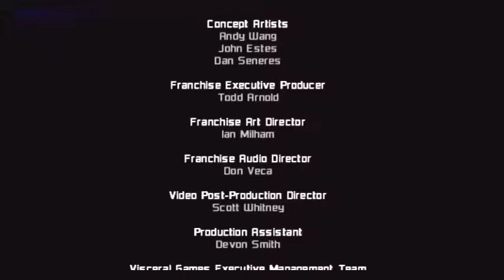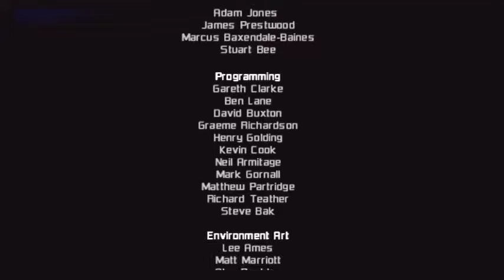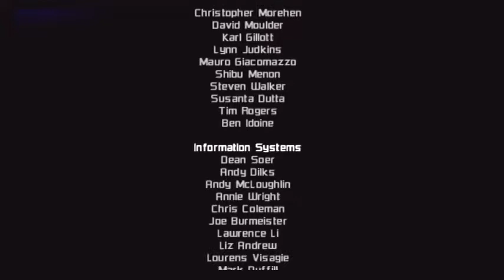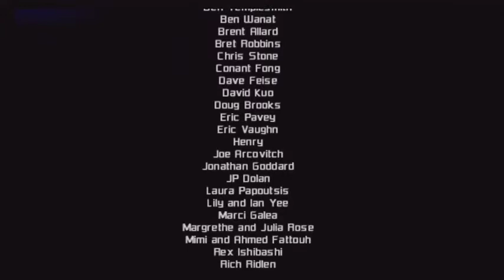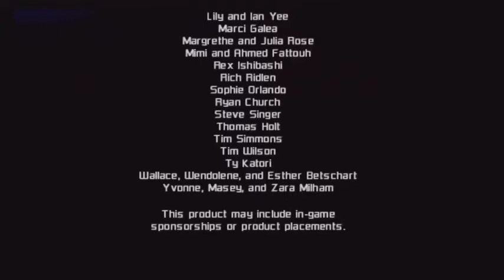Dead Space Extraction │ Part 15: End & Credits │ Backlogged Games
Dead Space Extraction (2009, Nintendo Wii) No Commentary Gameplay

As both a fan of horror games and rail shooters Dead Space Extraction always felt like a no brainer for me but like many games, it kinda fell between the cracks for me for quite some time. As I try to get into the Fall/Halloween spirit this year, it felt like the perfect time to give this game a go. I have it on the PS3 since it came included with Dead Space 2, but I chose to play the Wii version. I’m sure the PS3 version will visually look a bit better but the Wiimote has a far superior feel than the PSMove (at least to me).

The only real issue I had with this game is the brightness. Is this game supposed to be this dark? I felt Iike I couldn’t ever see anything during the majority of the play through. Felt pretty disappointing because of this.